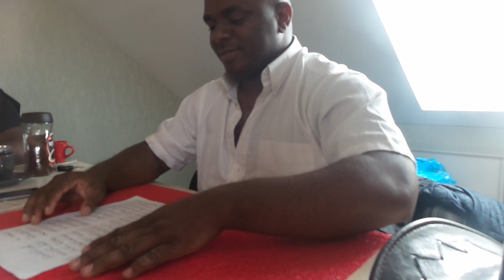Revision YARASSOULA DHOIHI 04/05/2016